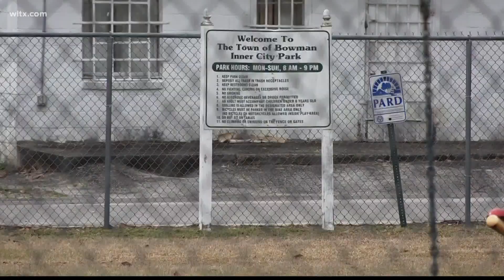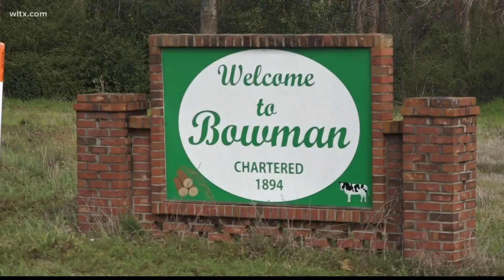Town of Bowman begins to reopen facilities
The town closed everything down last March due to the coronavirus.